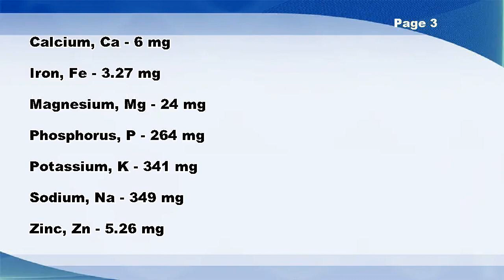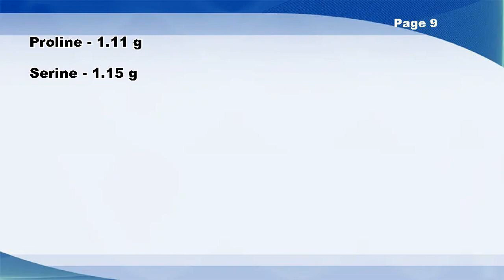DENNY'S, top sirloin steak - Nutrition Data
DENNY'S, top sirloin steak -- Nutrition Facts

Selenium, Se - 0 µg
Vitamin B-12 - 2.7 µg
Vitamin K (phylloquinone) - 1 µg
Vitamin K (Dihydrophylloquinone) - 0 µg
Vitamin K (Menaquinone-4) - 3.5 µg